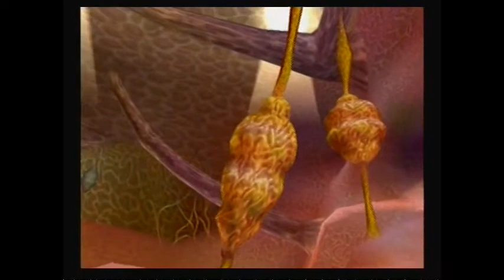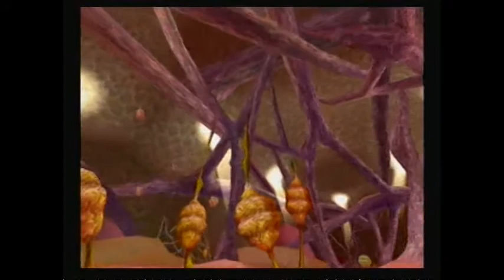Dragonball Z Budokai 3 - Square Combo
Kevin figures out how to cheat and get away with it. But I have a double sundae, so it all ends up working out in the end.